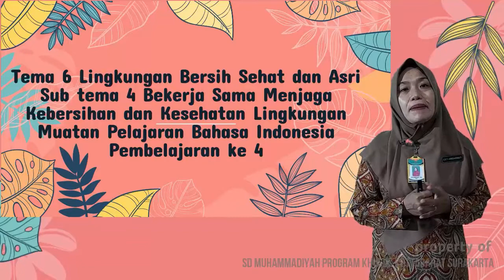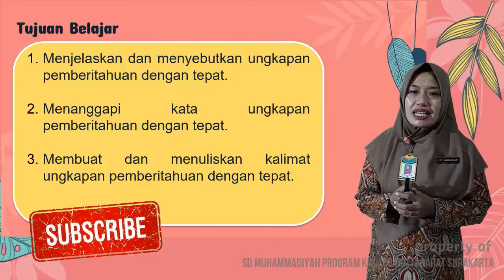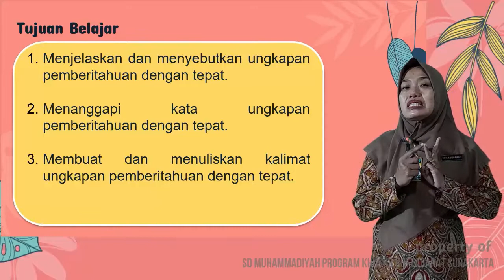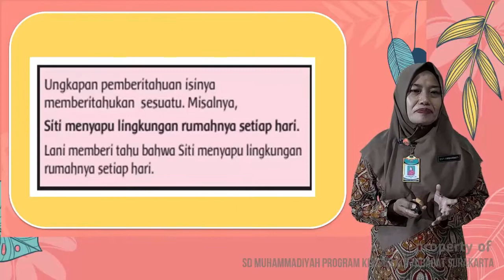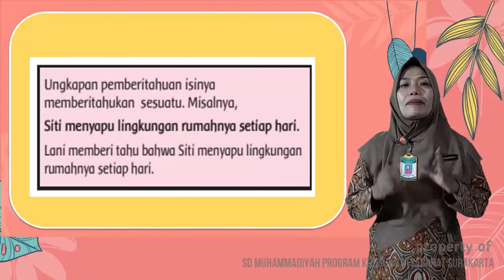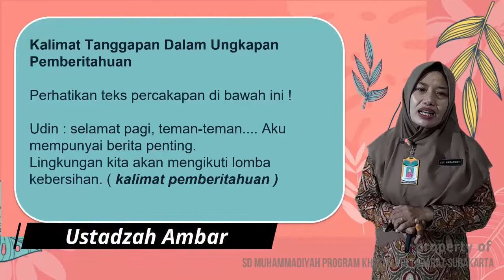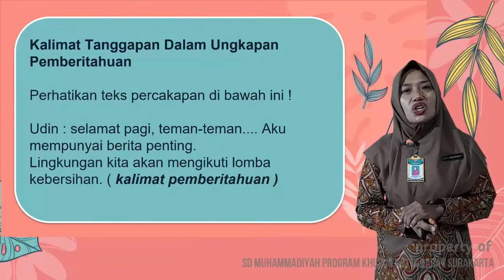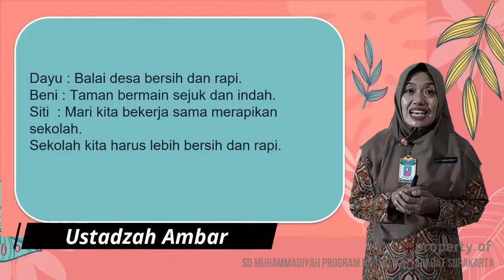Bahasa Indonesia | Kelas 1 " Ungkapan Pemberitahuan "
Bahan Belajar Daring (BBD) Bahasa Indonesia Kelas 1 SD Muhammadiyah Program Khusus Kottabarat Surakarta oleh Ustadzah Ambar